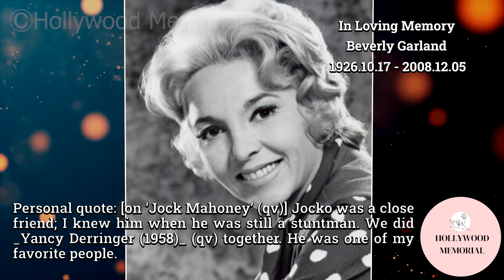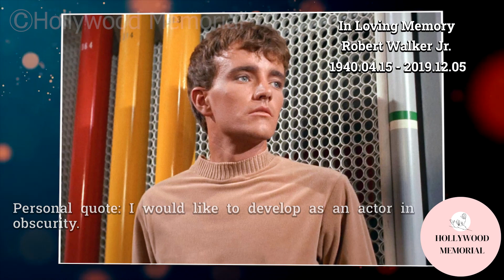5 Famous Celebrities who died today 5th December - remembering big stars - 2022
Fred Clark
Nina Foch
Robert Walker Jr.
Natalie Trundy
Beverly Garland